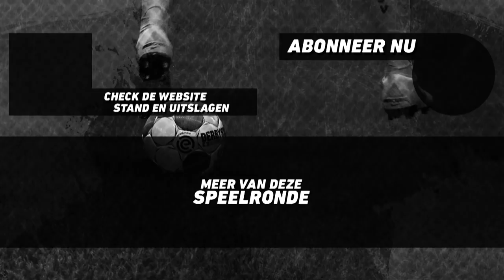LEVY FREDERIQUE (EXCELSIOR) VS RENZO OEMRAWSINGH (FORTUNA SITTARD) | POULE C | SPEELRONDE 4 | XBOX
De eDivisie is de officiële FIFA 19 Ultimate Team-competitie van de Eredivisie, mede mogelijk gemaakt door Basic-Fit, KPN, FOX Sports en Radio 538. De eDivisie is Official League Partner van de EA Sports FIFA 19 Global Series. De Eredivisieclubs doen mee met de volgende spelers:

ADO Den Haag met Jeremy Schroth
Ajax met Dani Hagebeuk
AZ met Melvin Boere
De Graafschap met Julian van den Berg
FC Emmen met Luuk Jans
FC Groningen met Nick den Hamer
FC Utrecht met Danny Hazebroek
Feyenoord met Jaey Daalhuisen
Fortuna Sittard met Renzo Oemrawsingh
Heracles Almelo met Bryan Hessing
NAC Breda met Menno Bouhuijzen
PEC Zwolle met Tony Kok
PSV met Ali Riza Aygün
SBV Excelsior met Levy Frederique
Sc Heerenveen met Floris Jorna
Vitesse met Paskie Rokus
VVV-Venlo met Nick Cooiman
Willem II met Viri Sital

De shoutcasters van dit jaar:

Frank van der Slot (Slotta)
Raoul de Graaf (FC Roelie)
Bas van Velzen (vvbasvv)
Koen Weijland
Milo ter Reegen (DutchFifaHD)
Rob van de Graaf (LuckyGraafNL)

Game on! 🎮 ⚽️ 🏆 🔥

Deze video bevat een betaalde samenwerking met Basic-Fit, KPN en FOX. Deze vermelding is onderdeel van de Social Code: YouTube. Voor meer informatie, ga naar